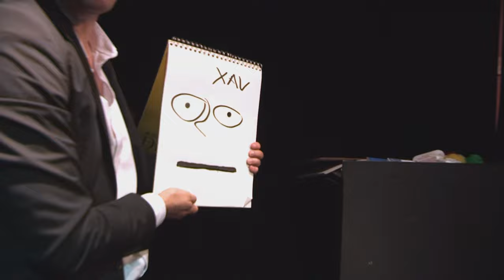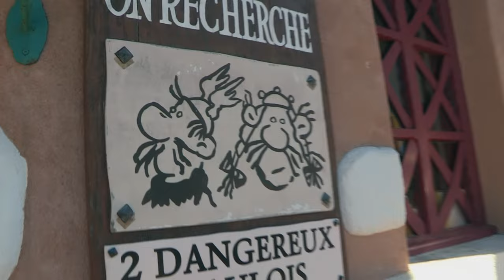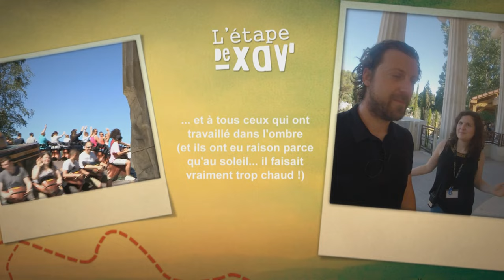L'hôtel des Trois Hiboux et l'attraction Oziris #5 | L'Étape de Xav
Découvrez le cinquième épisode de L’Étape de Xav' !
Au programme : l'hôtel des Trois Hiboux et Oziris

Par Toutatis ! Vous ne trouverez pas la recette de la potion magique sur cette chaîne ! Par contre, vous pourrez découvrir toute l'actualité du Parc Astérix.

➽ Qui sommes-nous ?
À 35 km au nord de Paris, Le Parc Astérix est un mélange de 47 attractions et spectacles mis en scène dans 6 univers (la Gaule, l’Empire Romain, la Grèce Antique, les Vikings, À Travers le Temps, et l’Egypte). Le Parc Astérix, c’est une aventure renversante à bord d’OzIris, l’attraction pharaonique, ou de Goudurix, le grand huit aux 7 loopings ; de l’émotion pour les petits Gaulois dans la Forêt d’Idéfix, ou encore des sensations pour toute la famille dans l’attraction Pégase Express !